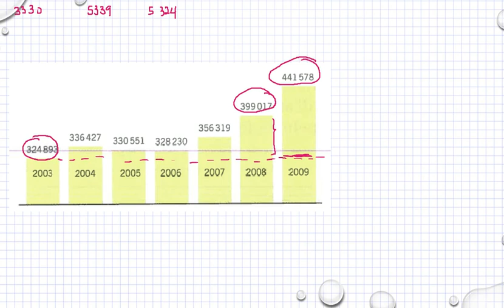Matematik 5000 Ma 1a röd Kapitel 3 Vilseledande statistik 3330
Matematik 5000 Ma 1a röd   Kapitel 3   Vilseledande statistik   3330        Besök gärna min google site för mer matte videoklipp :